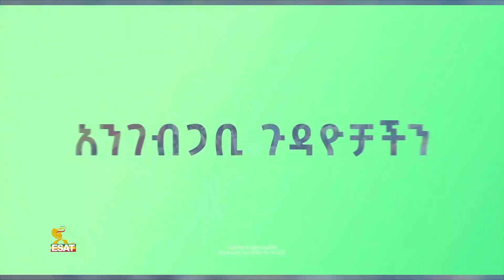Ethiopia - ESAT አንገብጋቢ ጉዳዮቻችን - ጦርነቱ አልቋል? | Tue 07 Dec 2021